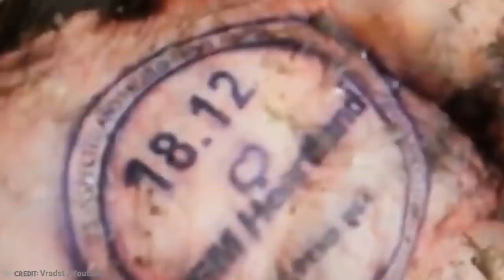20 Shocking Creatures That Are Not From This Planet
We’re discovering new creatures every day, but they’re mostly quite ordinary, like a new type of fly. That’s not to say we haven’t discovered some downright disturbing creatures that make your stomach turn and even have you thinking that they’re not from here. From jelly-like blobfish to lipstick-wearing fish, here are 20 shocking creatures that are not from this planet.